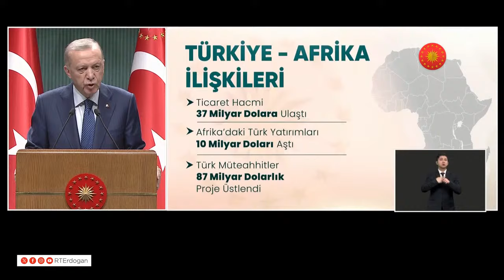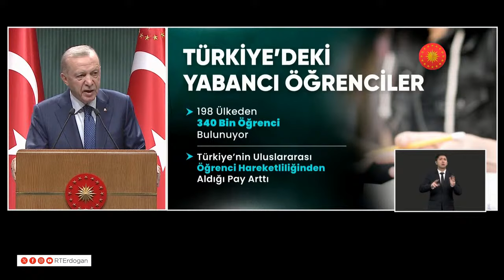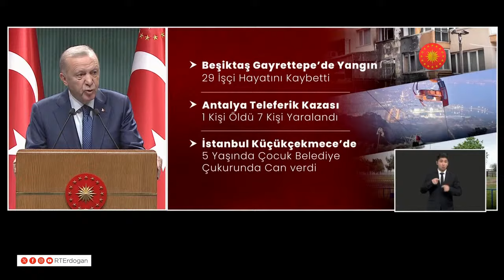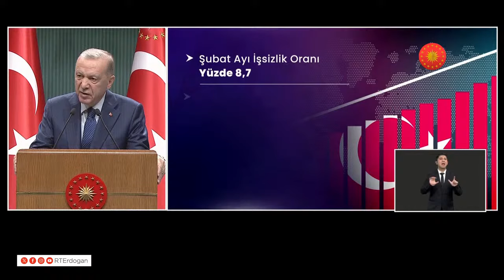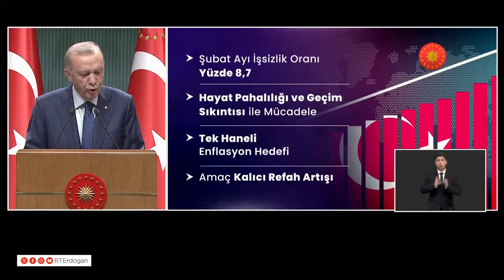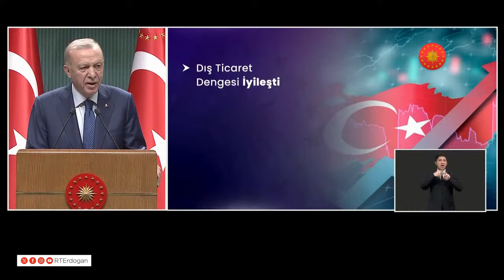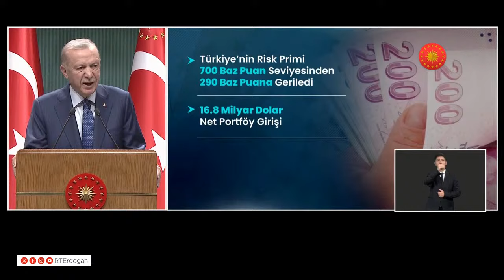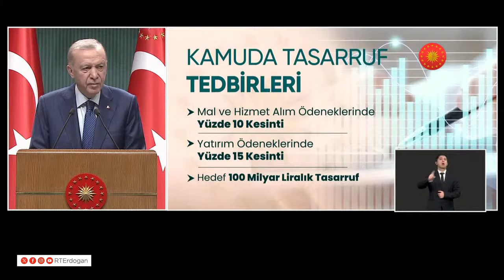Cumhurbaşkanlığı Kabinesi Toplantısı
Cumhurbaşkanımız Recep Tayyip Erdoğan, Cumhurbaşkanlığı Kabinesi Toplantısı’nın ardından yaptığı açıklamada, “Hamas’ın ateşkesi kabul ettiğini açıklamasından memnuniyet duyduk. Şimdi aynı adım İsrail tarafından da atılmalıdır. Tüm Batılı aktörleri İsrail yönetimine baskı yapmaya çağırıyorum” dedi.